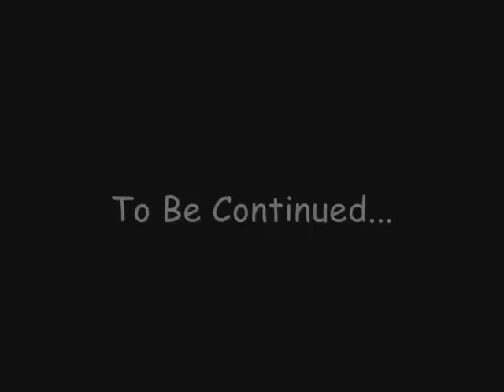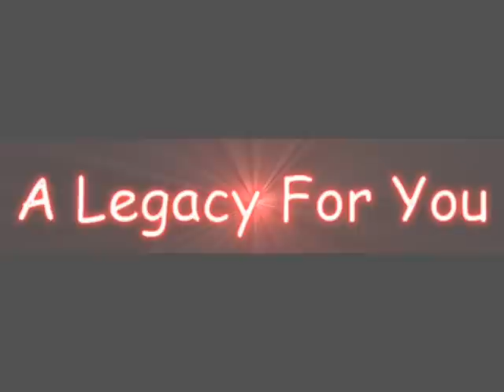The Crazicans Episode IX~Part 4 Of 4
Here's The Fourth And Final Part To The Crazicans Episode IX! The Crazicans Episode IX Is Finally Here! Random Comedy Couldn't Get A Better Name From What This Episode Brings! This Episode We Name The Most Epic By Far! More Sequels! More New Scenes! And Of Course, More Random Comedy! This Episode Is The Ninth And Final Episode Of Season 3 Released In December 2009!

*SCENE*:
Scene XXVI~The Quest - Part IX-2 - 0:06
Fans Choice #2 - Sparkling Teeth - 1:39
Fans Choice #3 - Fudge - 6:14